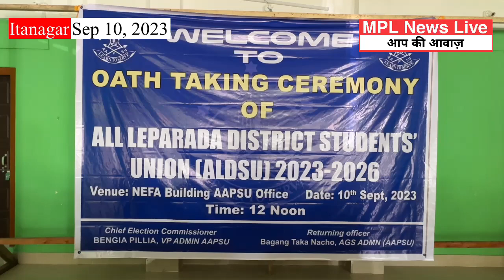Oath Taking ceremony of All Leparada District Students'Union||MPL News Live|| Itanagar Arunachal